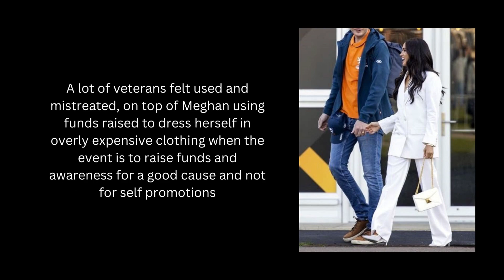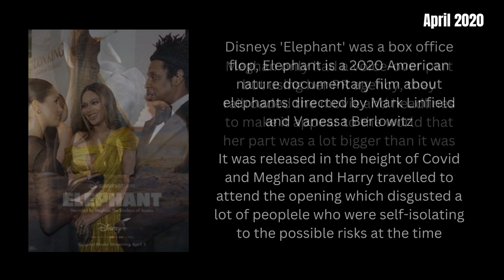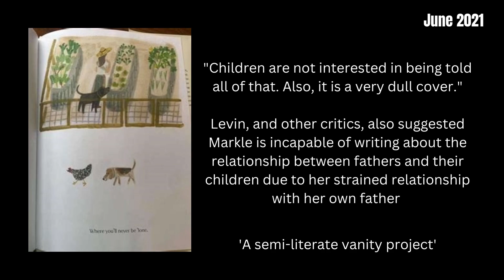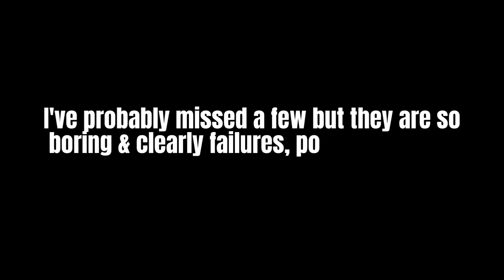Harry and Meghan: Failed Empire Building..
Join us in this eye-opening documentary as we delve into the royal world of Prince Harry and Meghan Markle. From failed empire building to proposed projects, we explore the public's perception of the royal family and the Sussex squad. Discover the truth behind the royal gossip, scandals, and the couple's involvement in various charitable endeavours. Uncover the controversies surrounding surrogacy, public perception, and the couple's ventures into Netflix and Spotify. Watch as we unravel the mysteries of the royal watchers and the alleged scandals surrounding the Sussex baby. Will the markled couple be able to redeem themselves or will they forever be seen as traitors? Tune in to find out more.

The Public's Perspective: we know Prince Harry and Meghan Markle's feelings on the situation, now let's review all the facts. Meghan Markle Emire Building

PROPOSED PROJECTS:
Project 1: The Ophra's 'Bombshell' interview: Recreate the interview replacing all lies with facts
Project 2: The Netflix Harry and Meghan Docuseries: Recreate replacing all lies with facts
Project 3: Create an evidence-based documentary from the public perspective
Project 4: Create a movie/ comedy based on their lies, recreating key events
Project 5: Create A Mock Public Trial: Judge, defence and prosecution teams,  viewers as the jury
Project 6: Create some short stories, books and comics
Project 7: Create a podcast series detailing the plans for the progress of the projects

** Bonus project: Create a website/ lifestyle & fashion blog